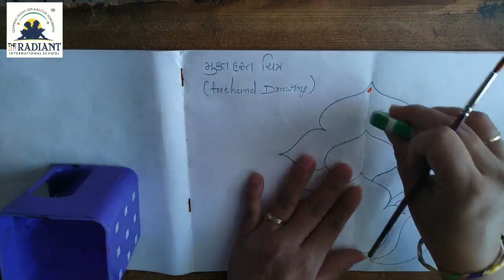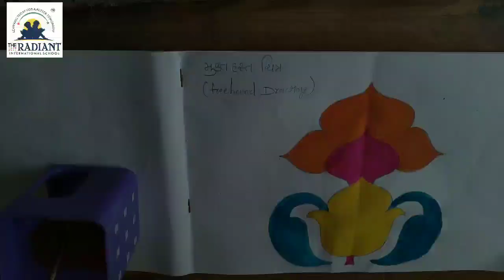GM STD5 DRAWING MUKTA HAST CHITRA